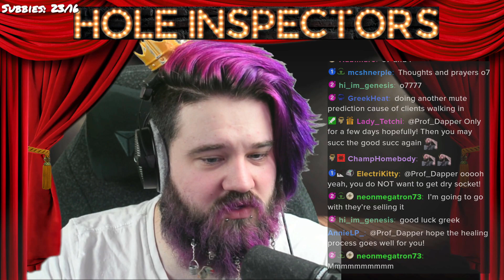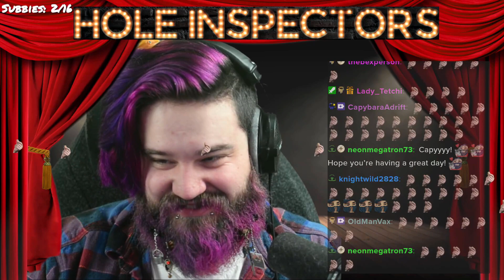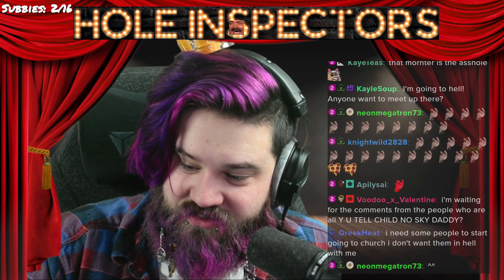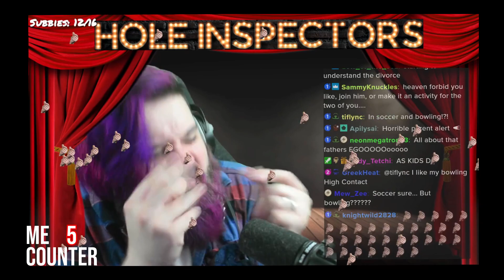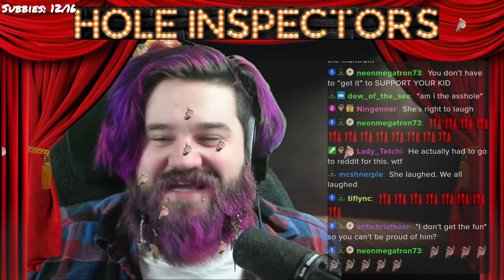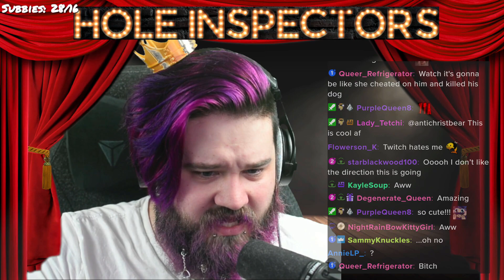Sports dad and awful moms | r/aita with Twitch | Episode 6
00:00 Intro
00:10 Car Money
02:39 Religious Truths
04:26 Sports Dad
08:50 Prestigious Party